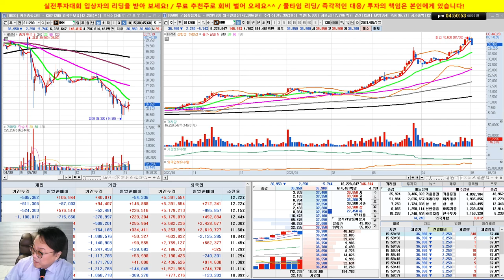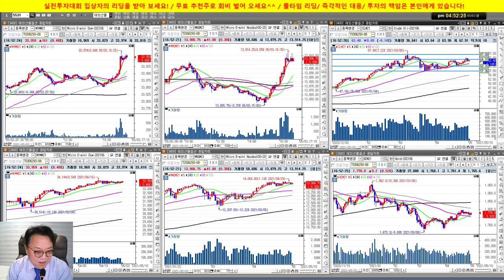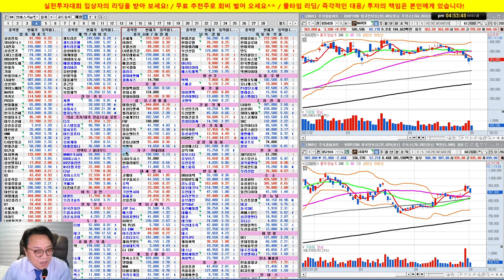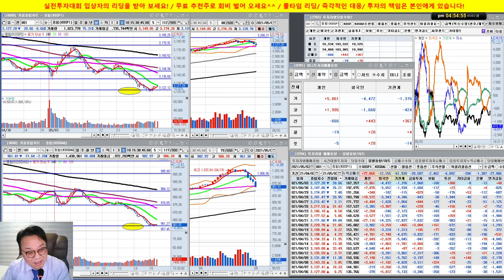셀트리온 매도의견 퍼펙트/공매도 재개 이후 시장 하락/실전투자대회 입상자 닥터케이의 주식방송/21/05/03